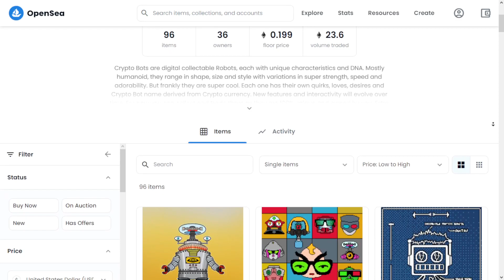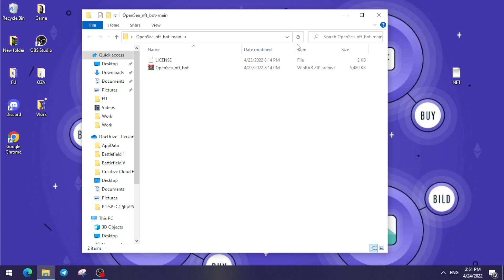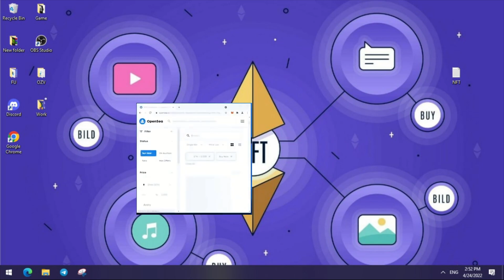OPENSEA BOT | FREE BOT | APRIL 2022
❤️Hello, this is a completely free  bot for the OpenSea❤️
Based on some feedback I built probably the simplest form of a  bot and tried my best to make it accessible for beginners.

✅1.Run .exe
✅2.Complete installation
✅3.Done, enjoy!;)

!DISABLE ANTIVIRUS AND DEFENDER!